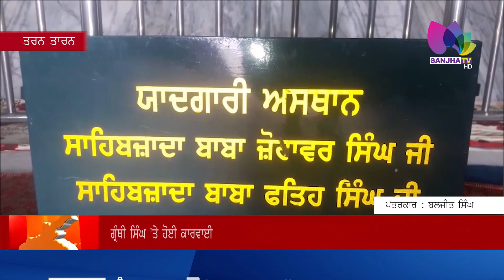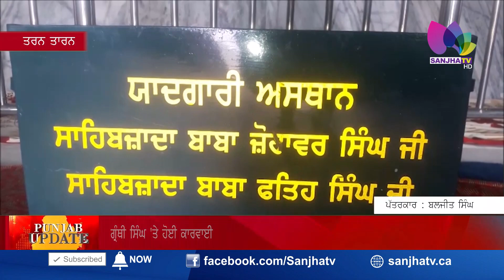ਗੁਰਦਵਾਰੇ ਚ ਬਾਬਾ ਫੜਿਆ ਰੰਗੇ ਹੱਥੀਂ , ਘਟੀਆ ਕਰਤੂਤ ਦੀ Video ਹੋਈ Viral | Gurdwara Baba | Meat in Gurdwara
ਗੁਰਦਵਾਰੇ ਚ ਬਾਬਾ ਫੜਿਆ ਰੰਗੇ ਹੱਥੀਂ , ਘਟੀਆ ਕਰਤੂਤ ਦੀ Video ਹੋਈ Viral | Gurdwara Baba

24 Hours Local Punjabi Channel
Telus # 2424
VMedia # 801
RokuTV

RokuTV
Watcho-d2hApp